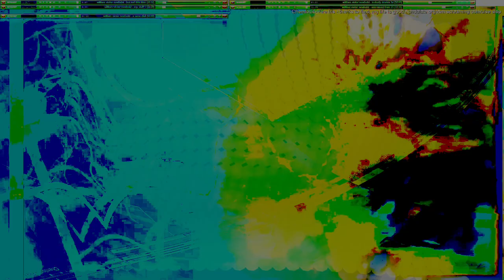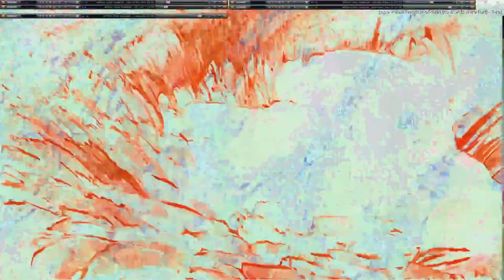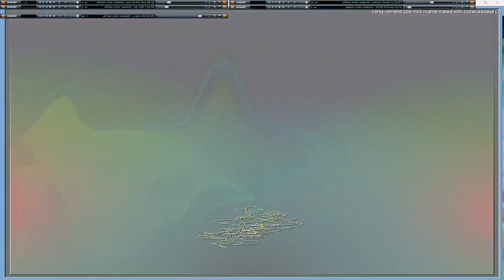Movie 24 10 27 03h20m18s series two